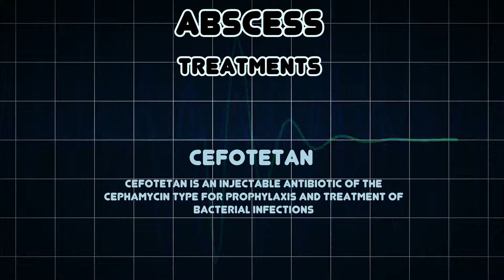Abscess (Medical Condition)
Symptoms, risk factors and treatments of Abscess (Medical Condition)

An abscess is a collection of pus that has built up within the tissue of the body